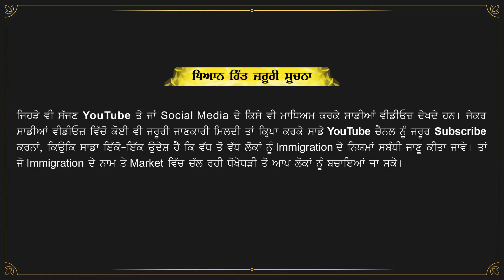Important information for +2 Arts Students | Canada Study Visa | Gurpreet Wander | GEE Immigration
Are you planning for Canada Study Visa?
Have you done your senior secondary in Humanities Stream?
Which courses will be beneficial for your career?
What programs one can take after +2 in Arts?
Students who have English, sociology, history, Political Science and Physical Education & Sports etc. can take programs related to law like Community & Justice Services, law clerk and Paralegal.
Also they can choose Culinary Management, Hospitality, Tourism Management etc.
Students who have Mathematics and Economics in their previous study can choose Business Studies for Canada Student Visa.
NOTE: Students who are Sikhs should not go for Culinary Management Program as it includes non-veg recipes.

More than 3000+ students have got Canada study visas from the Gee Immigration Services (ICCRC Member). Gee Immigration Services is the best Immigration, we provide immigration services all over the world.
"Your Dream
Our Mission"
If you want to get more information about the Immigration process feel free to contact us or If anyone wants to get information regarding studying abroad who can watch our videos on GEE Immigration  YouTube  Channel by just clicking on the link below 👇
Follow us on other social media platforms:-